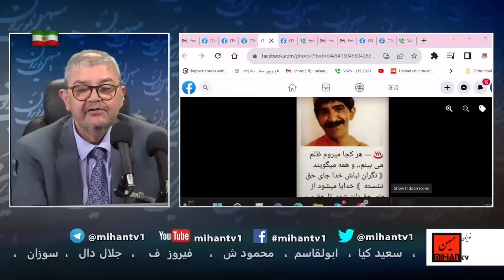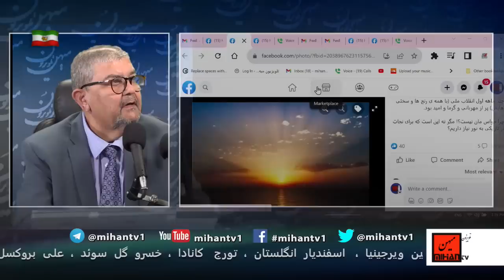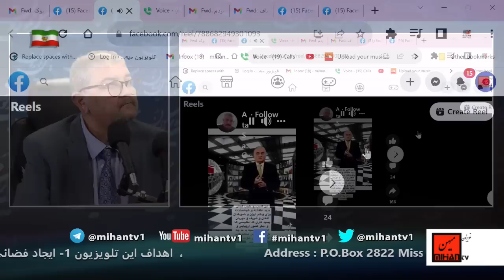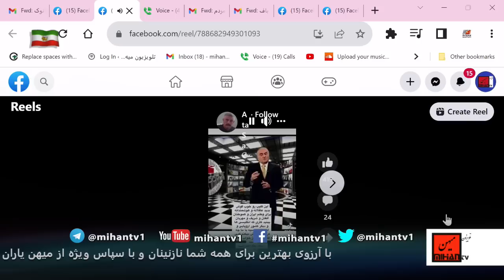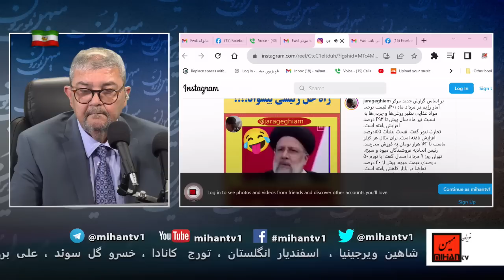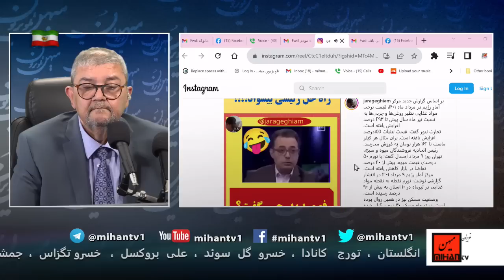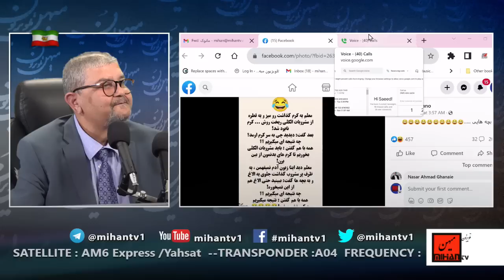با سعید بهبهانی برنامه بیست و سوم ماه جون خیال پردازی بجای اخبار صحیح نقش امروز رسانه ها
ادرس رادیو در ساته لایت:
Satellite: Eutelsat 7A-7B @ 7 Degree East
Transponder: A1
Frequency: 10721 MHz
Polarity: Horizontal
Symbol Rate: 22.000
FEC: 3/4
سعید بهبهانی در روزهای جمعه در تلویزیون میهن با ارتباط مستقیم  همراه میشود با مخاطبین میهن تی وی